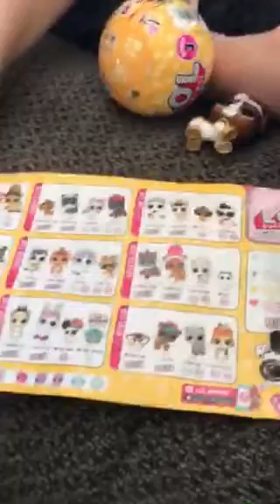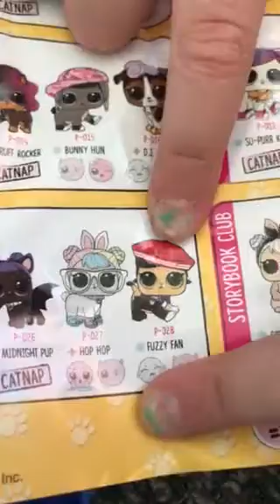LOL unwrap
LOL pet